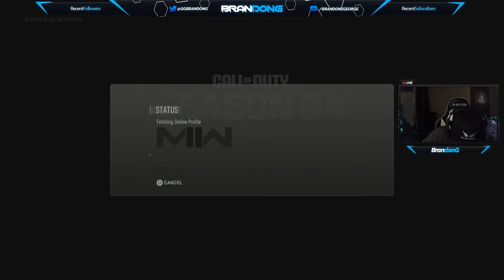On bb n em